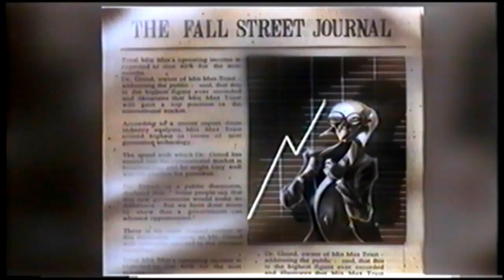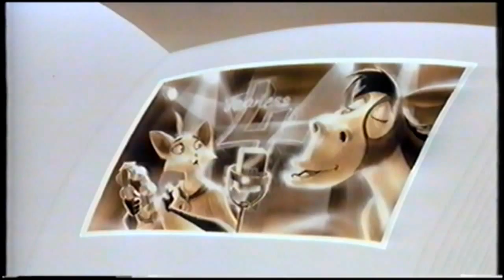The Fearless Four [5|8]